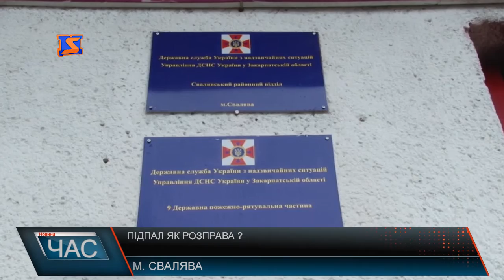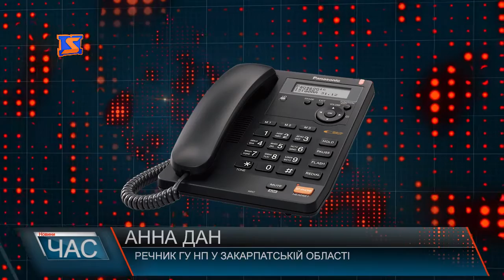Підпал у Сваляві